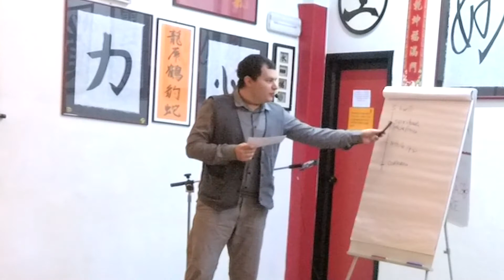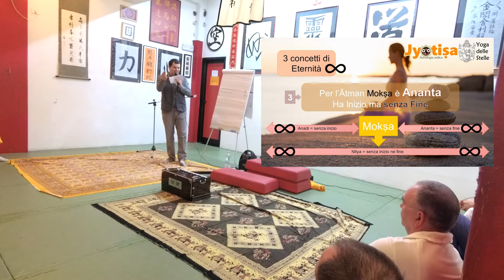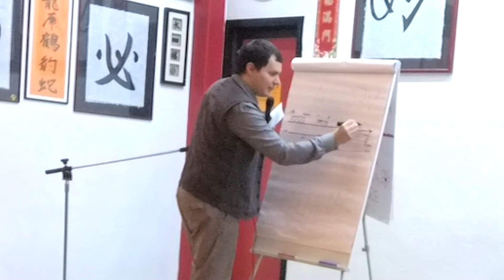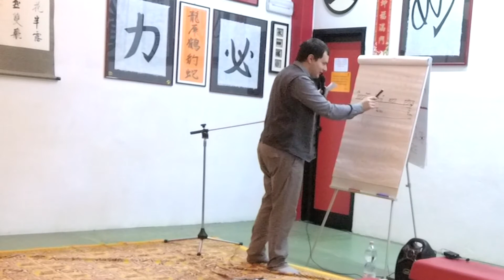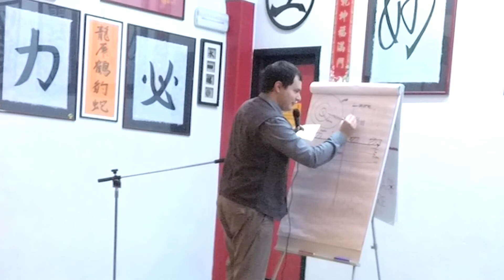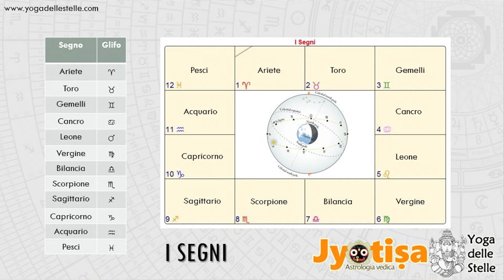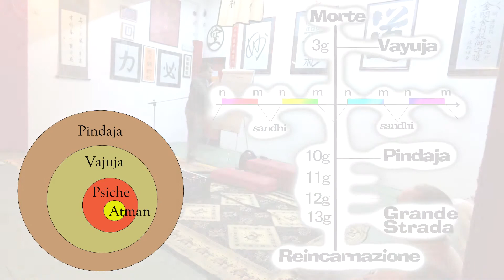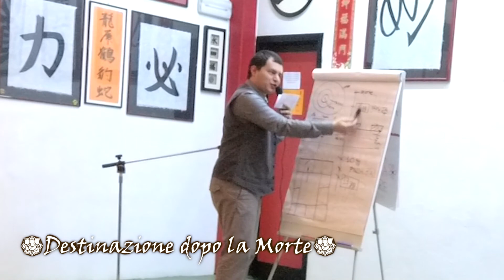Premakumar das - Destinazione dopo la morte: reincarnazione, aldilà o cessazione dell'esistenza?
Conferenza: Destinazione dopo la morte: reincarnazione, aldilà o cessazione dell'esistenza?
Relatore: Premakumara das

Un ringraziamento all' AC Sankirtanyoga per aver organizzato l'evento e alla ASD Ren Bu Kan Vicenza per averlo ospitato.

C'è la vita dopo la morte? E se si quale sarà la destinazione successiva alla dimensione attuale? L'astrologia Vedica ci può dire qualcosa di ciò che succede dopo la morte?

Tematiche trattate:

1) i tre livelli di interpretazione
2) filosofia perenne
3) morte come tabù
4) cause della paura della morte
5) preparazione al test finale
6) morte come opportunità
7) elaborazione del lutto
8) la reincarnazione
9) i periodi tra una nascita e l'altra
10) cosa accade i 13 giorni dopo la morte
11) il Punya Cakra: la carta astrologica che rivela la nostra destinazione futura
12) i sei nemici
13) l'incredibile storia di Citrakethu